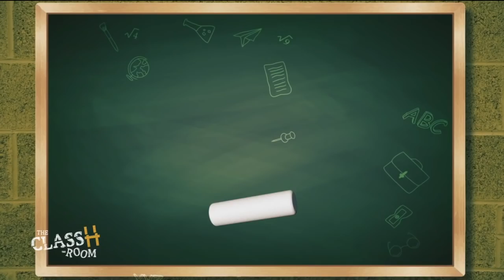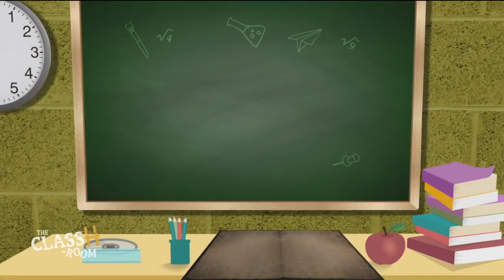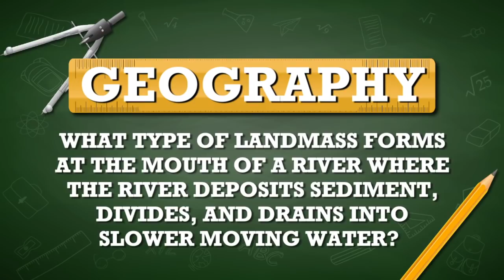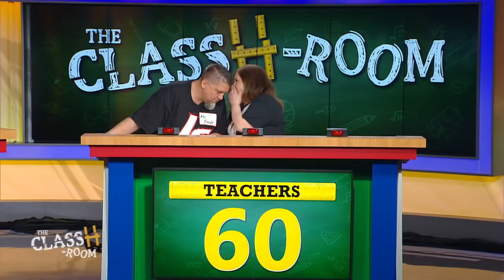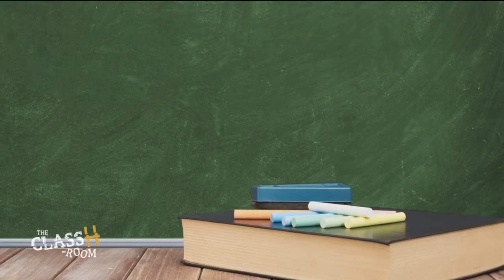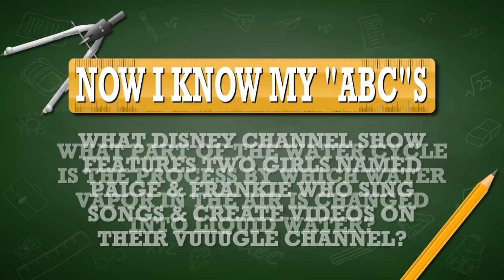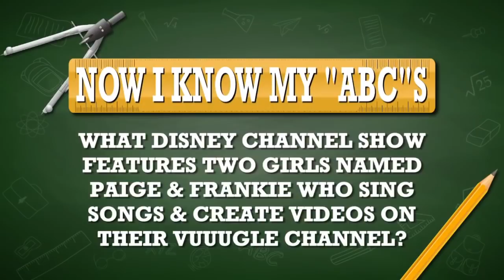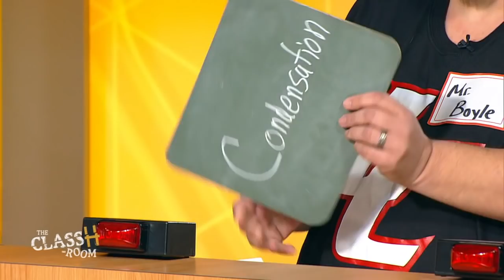The ClassH-Room - Log College Middle School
Teachers vs. students from Log College Middle School in Bucks County, Pa., in a test of knowledge and skill. Host Richard Curtis. (Episode 133, 5/9/19)